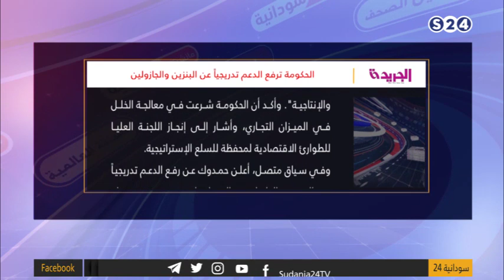الجريدة: الحكومة ترفع الدعم تدريجياً عن البنزين والجازولين - مانشيتات سودانية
مع الكاتب الصحفي والمحلل السياسي طاهر المعتصم
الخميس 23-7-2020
تقديم:
راشد نبأ
انتقلت سودانية ٢٤ مع عدد من القنوات الى قمر عربسات  على الترددات  :
12523 رأسي- 12034 أفقي معدل ترميز
27500

ـــــــــــــــــــــــــــــــــــــــــــــــــــــــــــــ

ـــــــــــــــــــــــــــــــــــــــــــــــــــــــــــــ

اقوى البرامج الخاصة بالقناة :

ـــــــــــــــــــــــــــــــــــــــــــــــــــــــــــــ

ـــــــــــــــــــــــــــــــــــــــــــــــــــــــــــــ